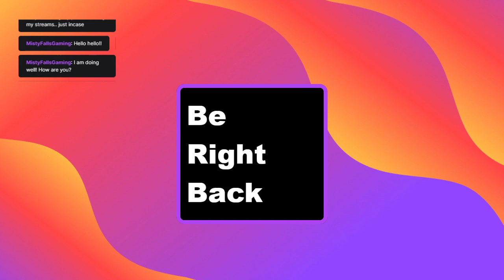A Potato tries and fails to git gud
i ain't gonna return to this y'all lmao i am a scrub -- Watch live